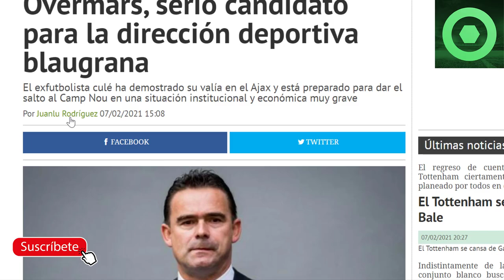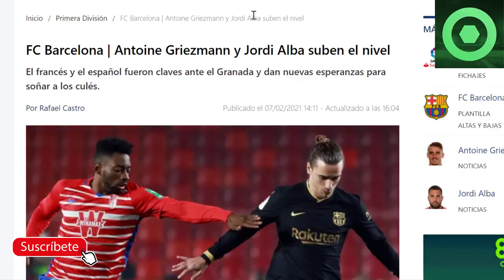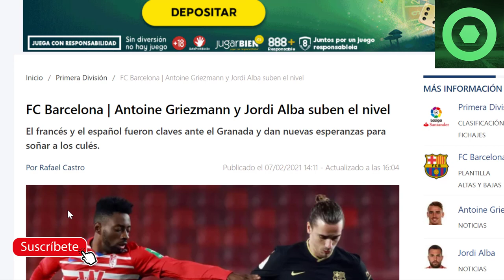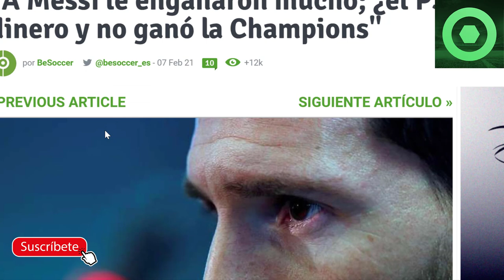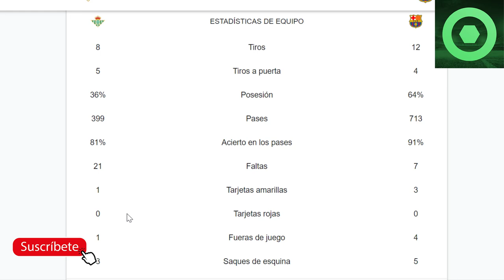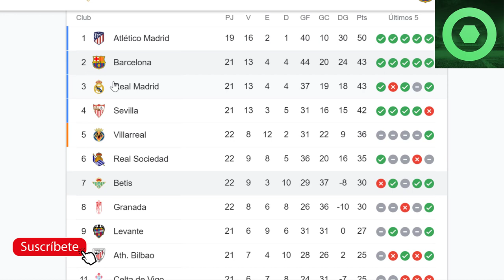🔴 LAPORTA SORPRENDE con LEO MESSI y la SALIDA de LUIS SUÁREZ ⚽REAL BETIS vs FC BARCELONA LA LIGA 🔥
Fuentes:
besoccer
fichajes com
fichajes net